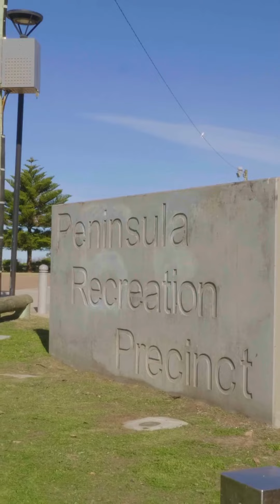Umina’s Peninsula Recreation and Active Lifestyle Precinct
New regional skatepark designed for a broad range of wheeled sports and riding abilities - from beginner to advanced - with a unique advanced deep bowl, mini beginner bowl plus street elements and is now capable of hosting competitions.
The new BMX track with high-quality asphalt finish surface for range of abilities and wheels.
Full-size basketball court and flood lights.
New playspace area with two colourful bouldering climbing units.
Installation of new park furniture, shelters, water refill station, connective pathways and landscaping.
Two new sportsground amenities buildings at Umina Oval offering significantly improved facilities to service local rugby, soccer and cricket sporting groups.
New fustal court at Umina Tennis Courts with building improvements.
Construction of shared and connective pathways.
New carpark with accessible spaces, Sydney Ave road surface and drainage upgrade and pedestrian pathways and crossings.